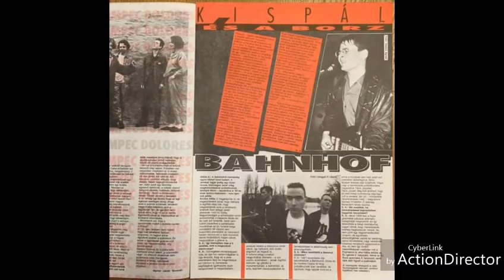The Bahnhof - Pirkadat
Magyar underground electronic zenekar a 80'-as évek végéről!